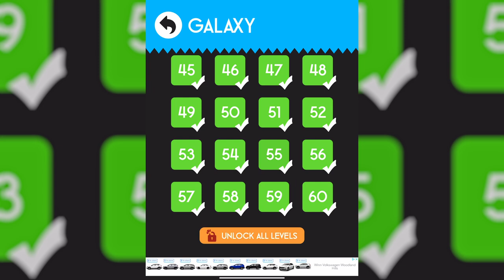UPDATED: Color Switch Galaxy Hard Levels 41-60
“Live boldly. Push yourself. Don't settle.” - Jojo Moyes

Galaxy Hard completed without using a single continue. If you are stuck on a level this is your key to unlock the secret of the next obstacle or see how close you are to the finish line.

Music: Galaxy Mode by the creator of Color Switch David Reichelt

Hard Start 0:00
Level 41 0:21
Level 42 1:18
Level 43 2:40
Level 44 4:04
Level 45 5:36
Level 46 7:00
Level 47 8:18
Level 48 9:39
Level 49 11:26
Level 50 12:46
Level 51 14:05
Level 52 15:46
Level 53 17:24
Level 54 18:52
Level 55 20:12
Level 56 22:05
Level 57 24:21
Level 58 26:04
Level 59 27:40
Level 60 29:22
Hard Complete 32:09